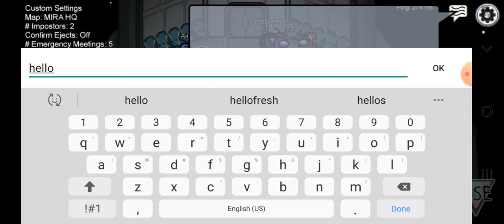A few rounds of Among Us